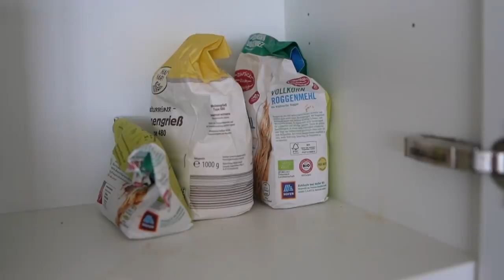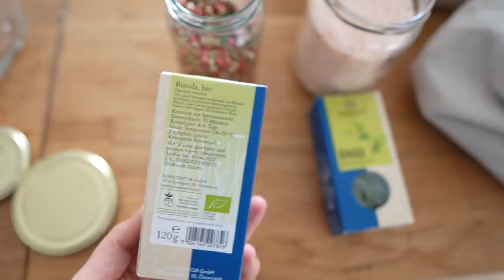Zero Waste und minimalistische Küche | Lockdown Vlog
Hallo Leute,
heute gibt es mal einen Vlog aus dem momentanen Lockdown. Ich nutze die Zeit zuhause um meine Küche auf das nächste Minimalismus und Zero Waste Level zu bringen.
MEIN BUCH:
Mein Konsumtagebuch - Besser leben durch bewussten Konsum